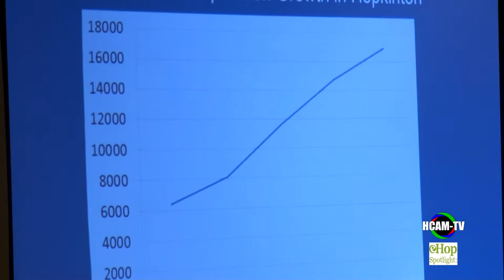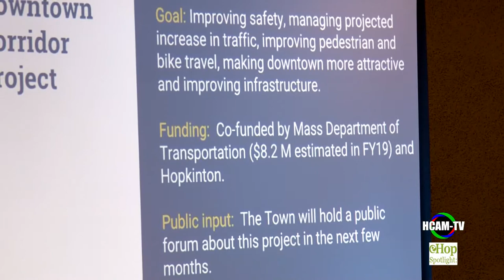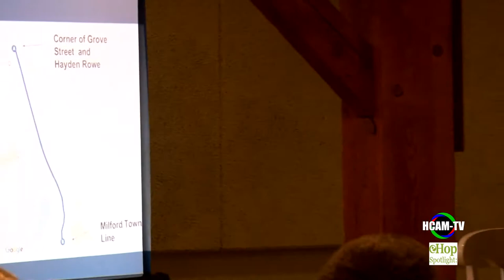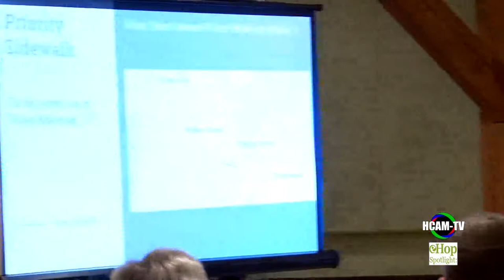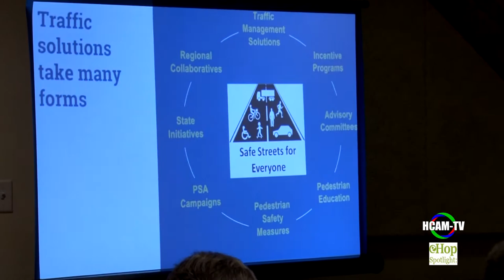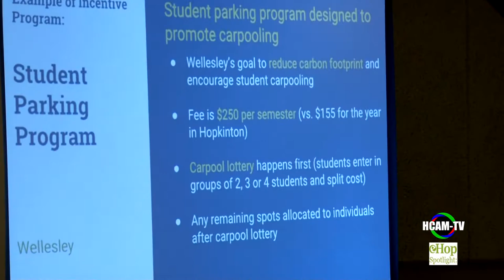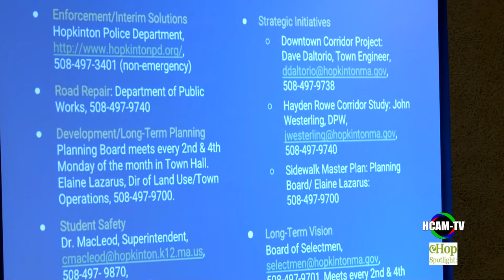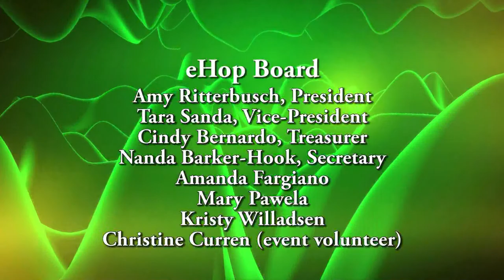eHop Spotilight: Traffic and Pedestrian Traffic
February 6, 2017 at the HCA.